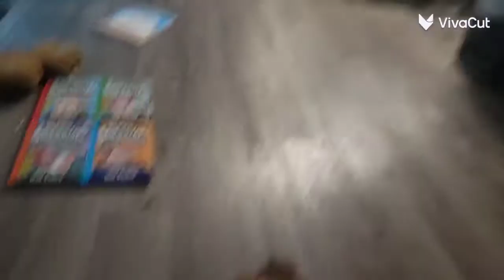Floor Is Lava Part Five😱😱🥳